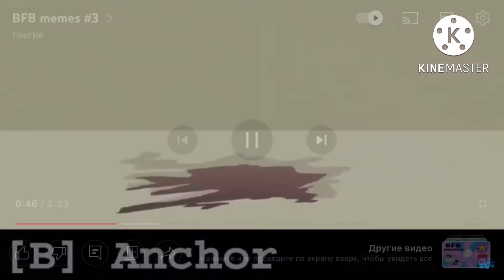Bfb/Tpot memes that I found